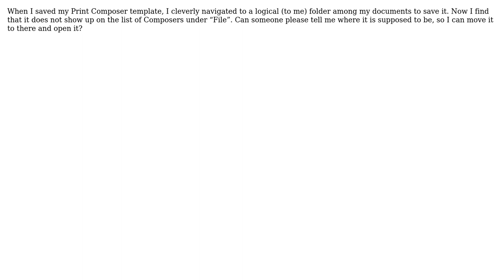GIS: Where are Print Composer Template files stored? (2 Solutions!!)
GIS: Where are Print Composer Template files stored?

With thanks & praise to God, and with thanks to the many people who have made this project possible! | Content (except music & images) licensed under CC BY-SA | Music | Images & others | With thanks to user Willy user underdark user TVZ and the Stack Exchange Network Trademarks are property of their respective owners. You are responsible for your own actions.